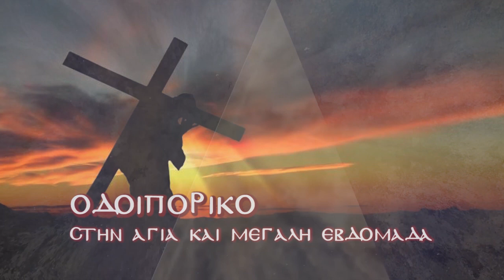TV ΡΟΔΟΠΗ ΑΜΘ ΟΔΟΙΠΟΡΙΚΟ ΣΤΗΝ ΑΓΙΑ ΚΑΙ ΜΕΓΑΛΗ ΕΒΔΟΜΑΔΑ: ΚΥΡΙΑΚΗ ΒΑΙΩΝ 2020